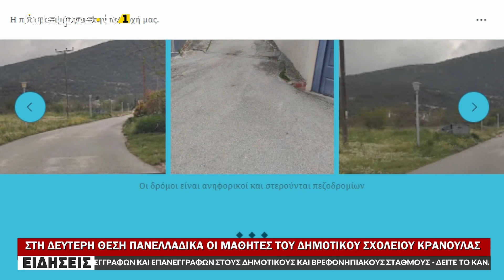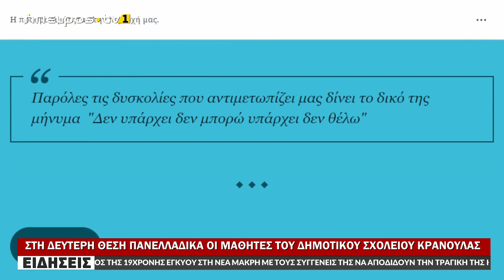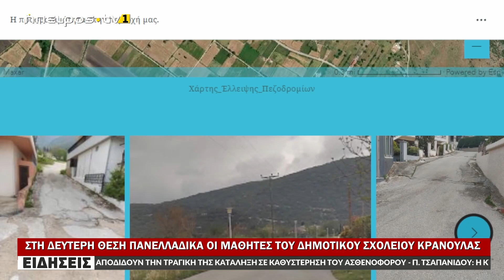ΣΤΗ ΔΕΥΤΕΡΗ ΘΕΣΗ ΠΑΝΕΛΛΑΔΙΚΑ ΟΙ ΜΑΘΗΤΕΣ ΤΟΥ ΔΗΜΟΤΙΚΟΥ ΣΧΟΛΕΙΟΥ ΚΡΑΝΟΥΛΑΣ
www epirustv1.eu | ΣΤΗ ΔΕΥΤΕΡΗ ΘΕΣΗ ΠΑΝΕΛΛΑΔΙΚΑ ΟΙ ΜΑΘΗΤΕΣ ΤΟΥ ΔΗΜΟΤΙΚΟΥ ΣΧΟΛΕΙΟΥ ΚΡΑΝΟΥΛΑΣ | 07/06/2023